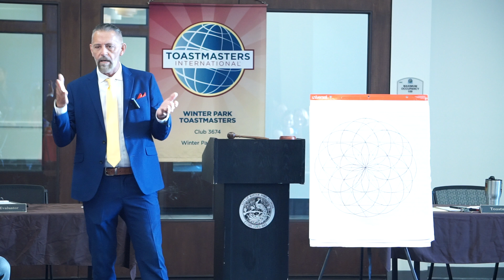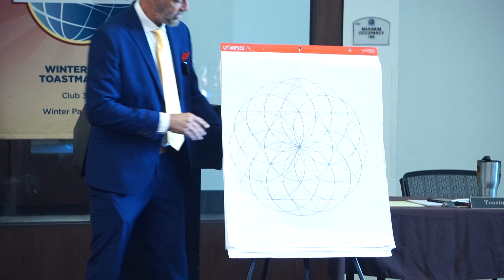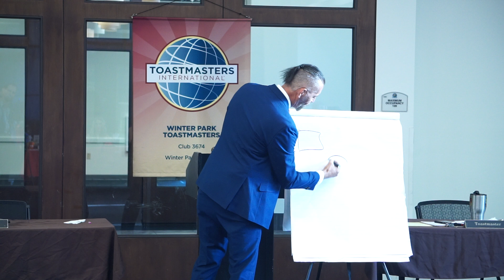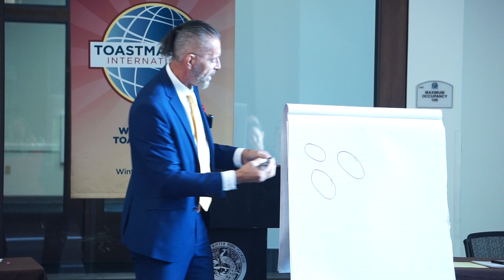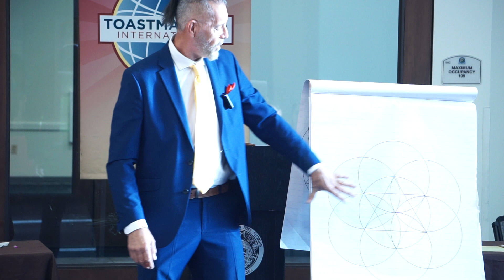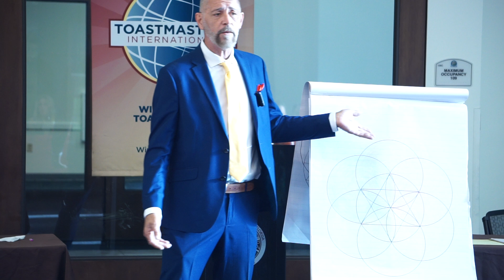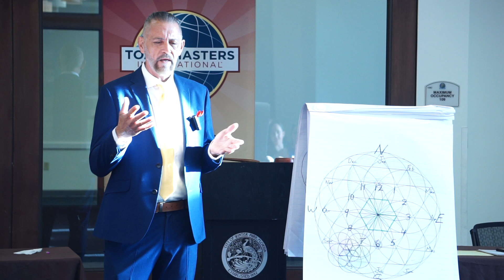Gary Adams - Speaker #1 - Winter Park Toastmasters - 8/30/24